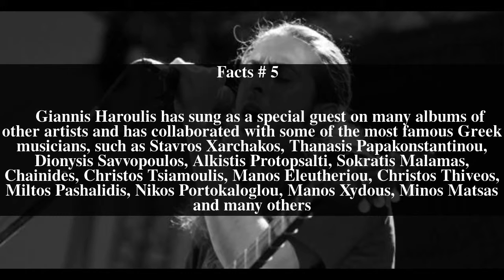Giannis Haroulis Top # 5 Facts